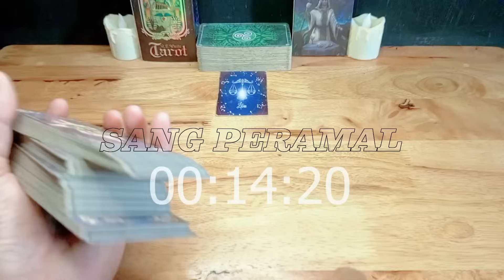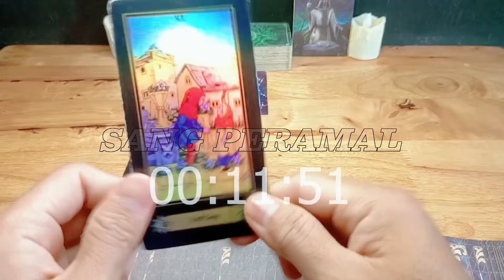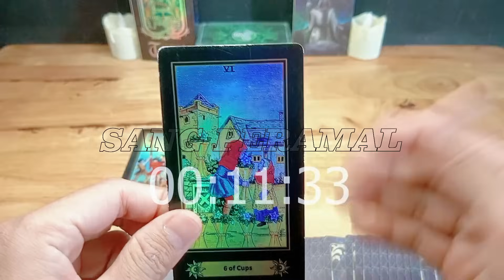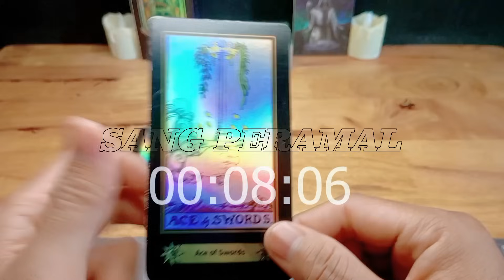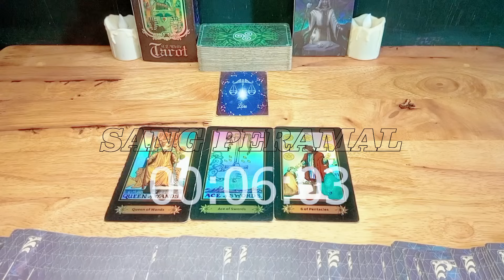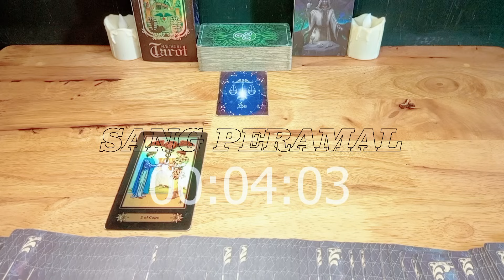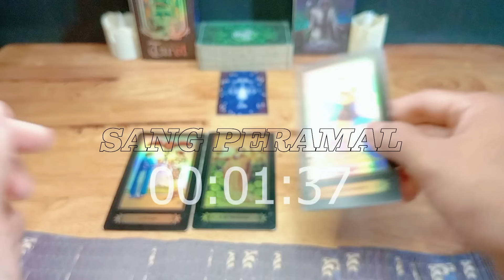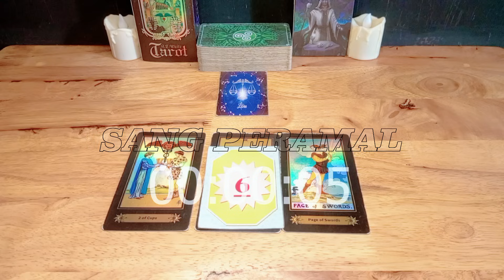Ramalan Zodiak Libra Hari Ini‼️Kabar Gembira Di Akhir November 2023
Ramalan Zodiak Libra Hari ini Di Bulan November Tahun 2023

General reading hari ini tanggal Bulan November 2023.